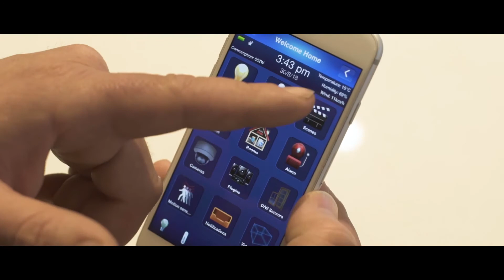Middy's TechEnergy Lifestyle Control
Home Automation, or as we like to call it, Lifestyle Control is swiftly taking over so it’s time to get on board and understand what technology is readily available.

A Lifestyle Control system provides the opportunity to improve quality of life, reduce power consumption and add value to new or existing properties. It can control lighting, climate, entertainment systems, appliances and home security features such as access control and alarm systems all from your smart device at home or off site.

Middy’s TechEnergy has the resources and expertise to assist you in providing design, programming and commissioning services for Lifestyle Control systems to ensure your clients’ expectations are met.